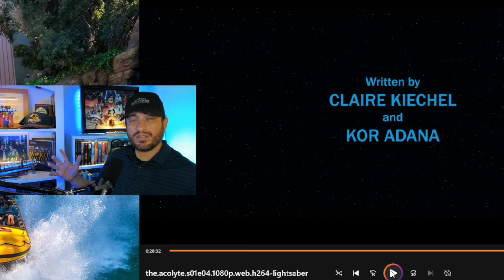The Acolyte FAILS to deliver a Star Wars story | Episode 4 REVIEW